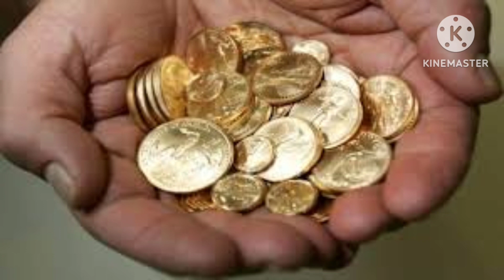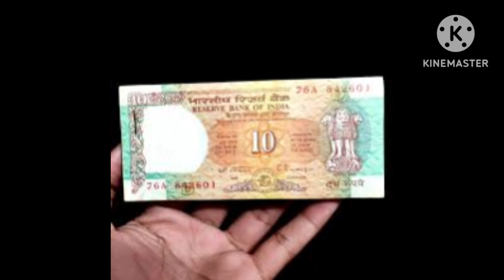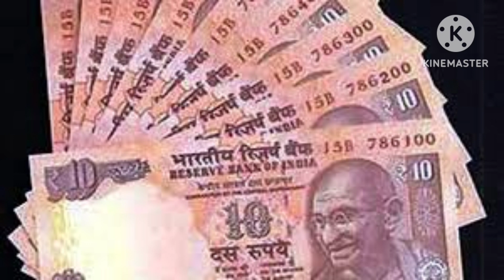27 सितंबर बुधवार 5 हरे मूंग 5 | shiv puran|pradeep mishra|pandit Pradeep Mishra|Ganesh chaturthi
28 सितंबर गुरुवार 5 हरे मूंग 5 | shiv puran|pradeep mishra|pandit Pradeep Mishra|Ganesh chaturt

Shivkivandana In this video pradeep ji mishra is telling about shiv mahapuran and shiv katha. Apply tips in your life for get best results. so please listen carefully or apply it in your daily routine. pradeepjimishrasawanupay shivkivandana pradeepmishrajikishivpurankatha Video Description :- Pandit Pradeep is a international devotional narrator. He is Bhajan and Aarti presenter on Aastha channel His Bhajans are also viewed on facebook and youtube. hartalikateej pradeepmishrajiki shivpurankatha shivpuran shivkivandana pradeepmishratoday pradeepmishrakeupay शिवकिवंदना प्रदीपमिश्राकीकथा pradeepmishrapravachan प्रदीपमिश्राकीशिवपुराण shailendrasinghaanjna Query Solved :- Shiv ki vandana sawan upay pradeep mishra sawan upay sawan mahina shiv puran pradeep mishra ji pradeep mishra ki katha pradeep mishra ji ki shiv puran katha pradeep mishra ke upay pradeep mishra ji ki katha प्रदीप मिश्रा के प्रवचन शिव की वंदना 💥FAIR USE COPYRIGHT DISCLAIMER :-💥 Copyright Disclaimer Under Section 107 of the Copyright Act 1976, allowance is made for "fair use" for purposes such as criticism, commenting, news reporting, teaching, scholarship, and research. Whatever content is being provided here, it is on the behalf of shiv puran and shiv katha. being youtubes I don't guarantee of any tips and tricks of shiv puran. I am taking the content from YouTube. I am taking any guarantee of this. 1)This video has no negative impact on the original works (It would actually be positive for them) 2) This video is also for teaching purposes. 3) It is not transformative in nature. 4) I only used bits and pieces of videos to get the point across where necessary. Thank you🙏 for your support